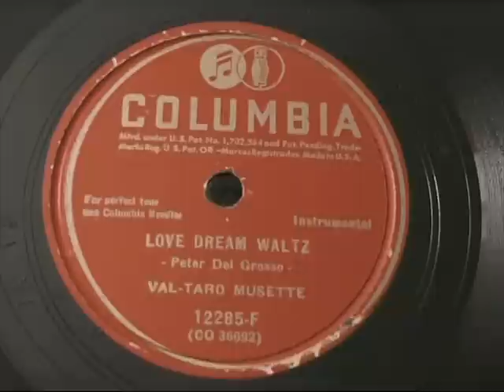LOVE DREAM WALTZ -- VAL-TARO MUSETTE